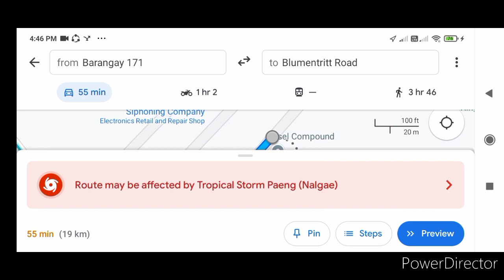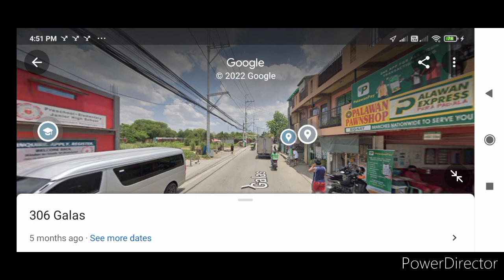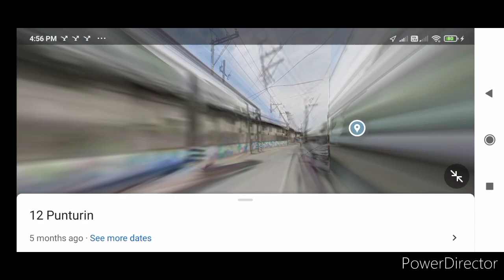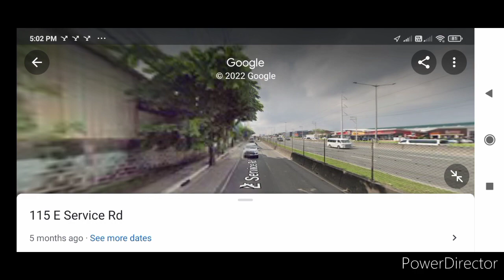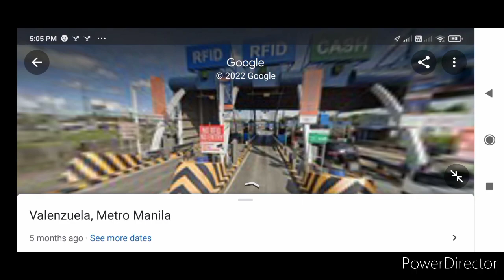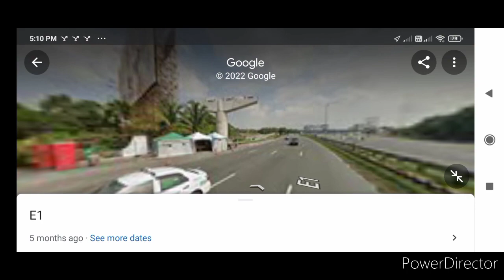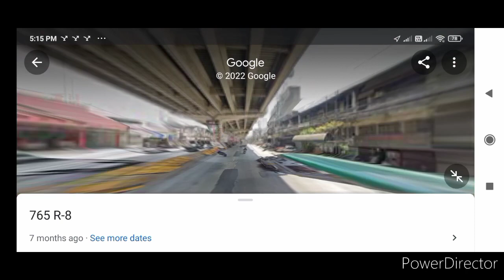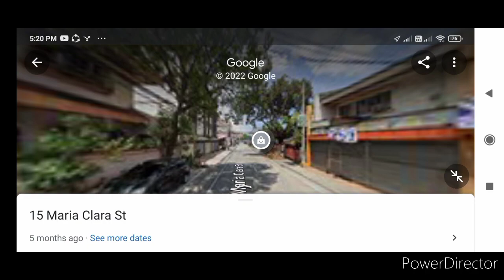UV Express ride Bagombong ➡️ Blumentritt